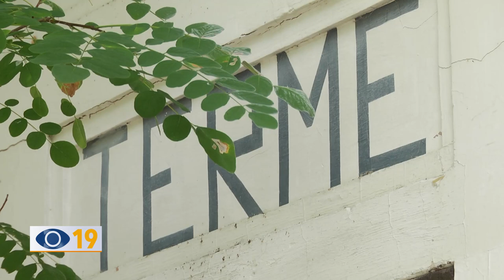Fano: 'Il Guitto' in scena con la commedia dialettale sulle Terme di Carignano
Buona la prima al Politeama di Fano per la commedia dialettale sulle Terme di Carignano curata dalla compagnia 'Il Guitto' intitolata "Argin a passà l'acqua". Replica il 27 e 28 febbraio alle ore 21.15.